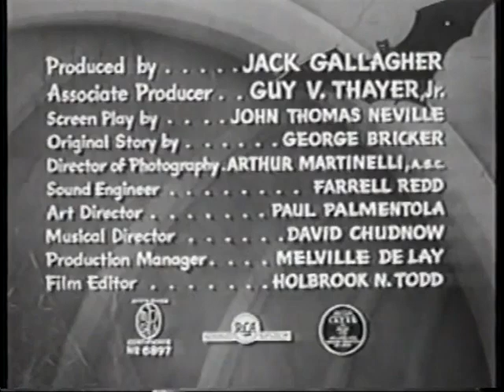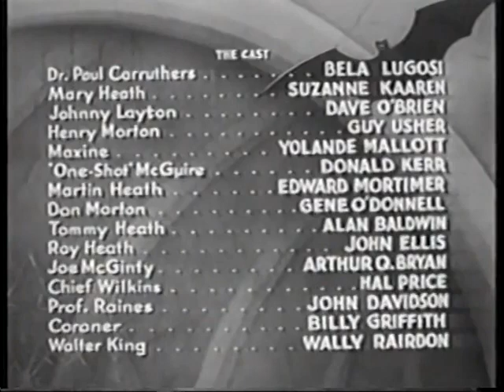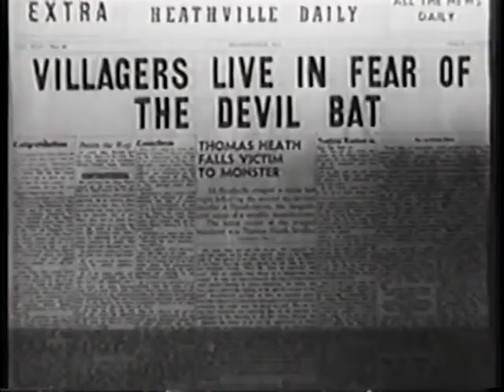WPIX CHILLER THEATER THE DEVIL BAT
WPIX. CHILLER THEATER
HOST:    JOHN ZACHERLE
MOVIE:   "THE DEVIL BAT"    WITH BELA LUGOSI